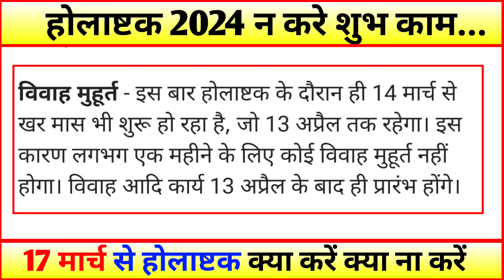Holashtak Kab Se Shuru Hai 2024 Holashtak 2024 Start Date होलाष्टक 2024 क्या करे क्या ना करे